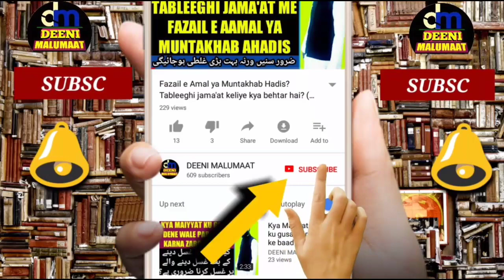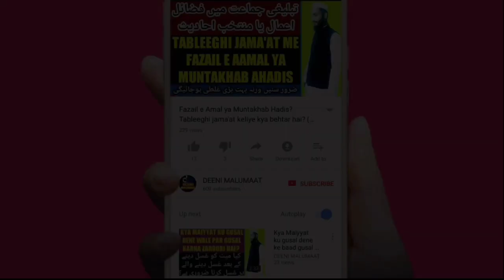Machli khane ke baad doodh peena | doodh aur machli | machli par doodh peena | DM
Machli khane ke baad doodh Peena kaisa hai kya Hum machli khane ke baad doodh Pee sakte hain kya machli aur doodh Ek Sath khana Mana Hai Islam mein machli khane ke baad doodh Peene Ka Kya Hukum hai yani fish khane ke baad milk Peena kaisa hai,

Channel by

DEENIMALUMAAT